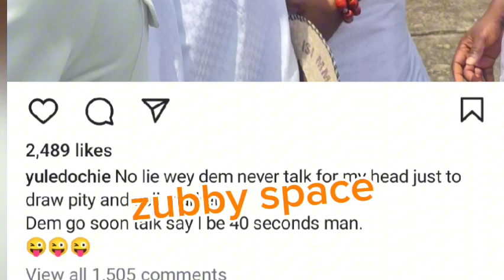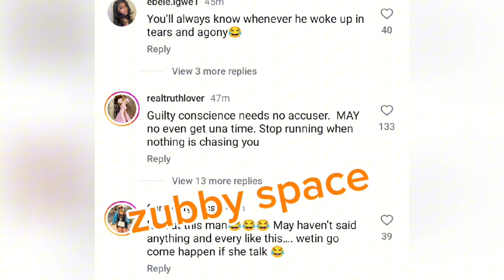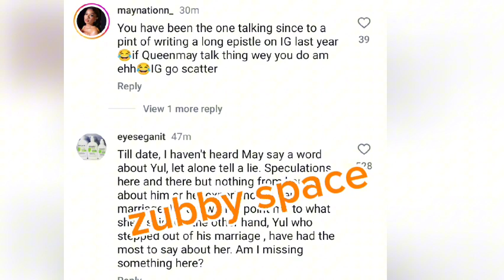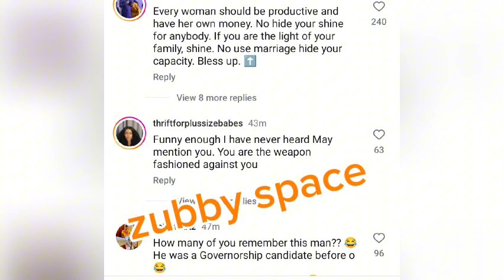'she called me 30secs man' Yul Edochie lays accusation on may edochie, judy austin reacts to video